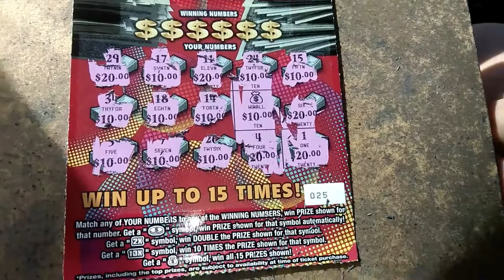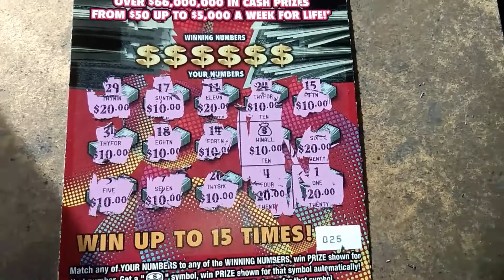Florida lottery scratchoff #6745 kach$$$$$G!